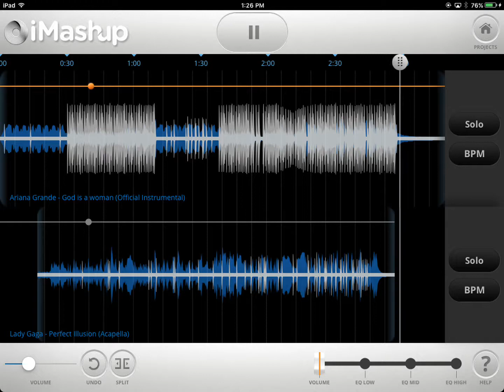Ariana Grande ft. Lady Gaga-(God is an Illusion Mashup)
Here is the mashup of Ariana grande's song"God is a woman" and Lady Gaga's song "Perfect Illusion" Made using "Imashup" for ios 9.3.5 on the Ipad 2! God is an Illusion!